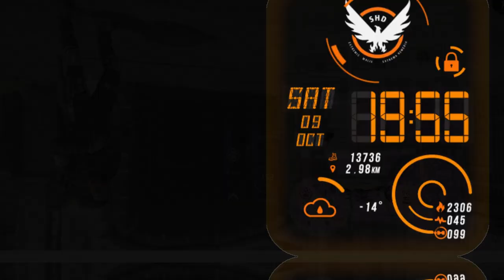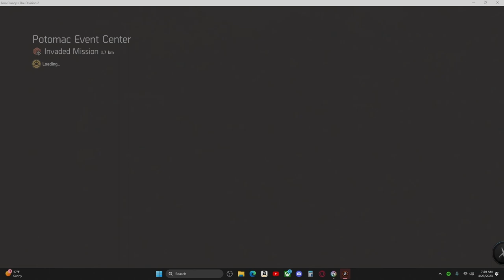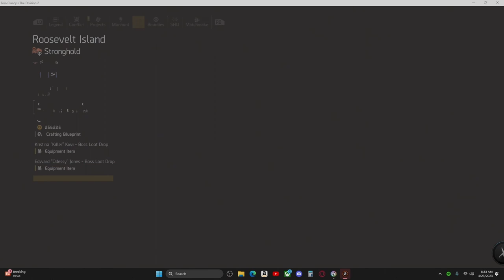Division 2 PTS Run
With the end of season  coming to an end. Division 2 next installment is up for play testing via PTS only on PC. Jump in after registering before its 2 late. New Gear and Exotics awaits you inside.